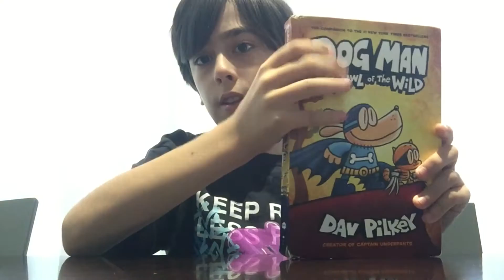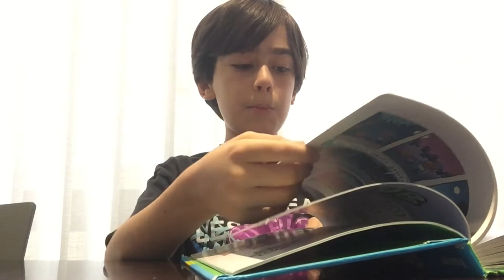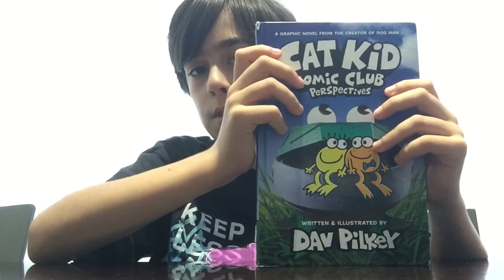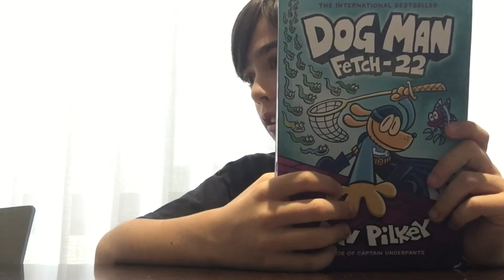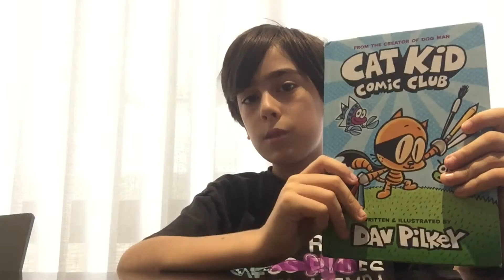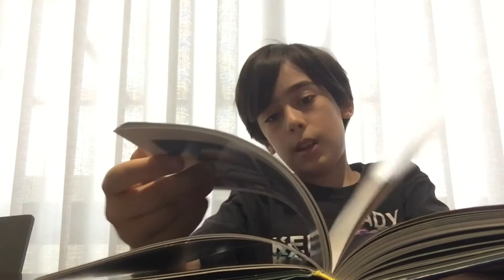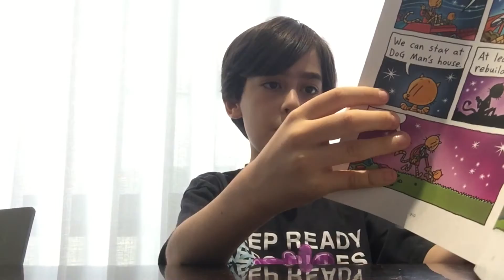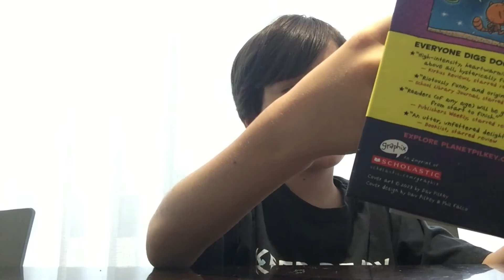Ranking every Dog man and Cat kid comic club from Worst to Best